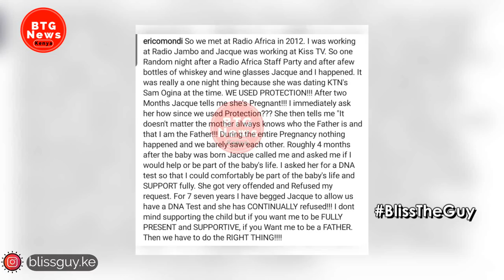ERIC OMONDI FORCED TO APOLOGIZE TO SAM OGINA CITIZEN TV ON LIVE RADIO OVER JACKIE MARIBE|BTG News